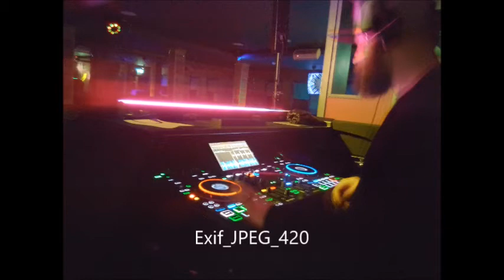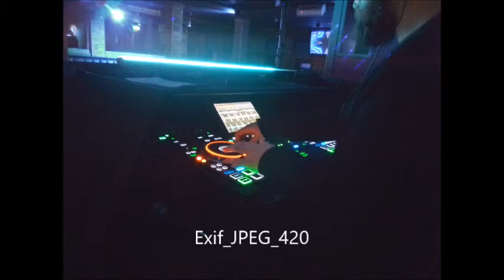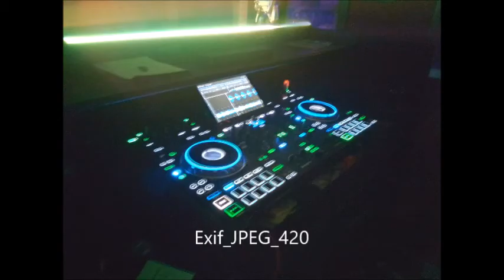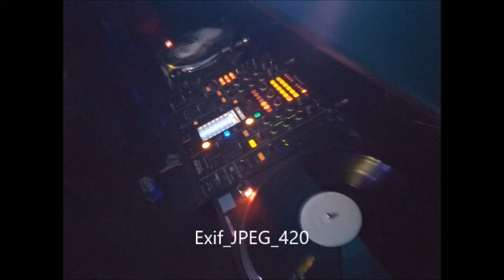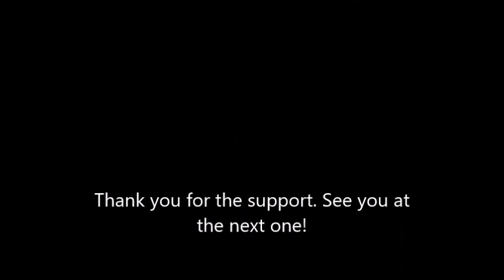KL Radio ITM Club Night 04.02.22 Memories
We did it. We got there. KL Radio In The Mix had it's first official "Club Night" in Cowdenbeath, Scotland on Friday the 4th February 2022 and what a night it was. 12 DJ's 6 b2b sets 7 hours of mayhem. It was incredible. Any avid listener of KL Radio ITM knows our DJ's are stellar and they were all outstanding. Here are our memories of an epic night.